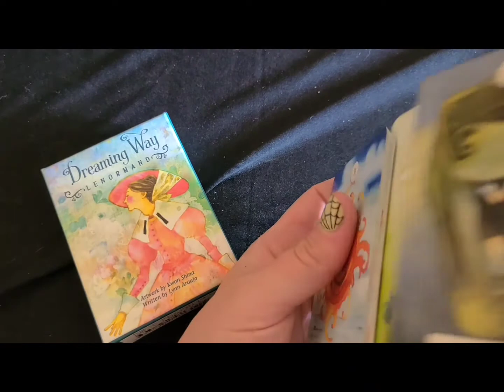Dreaming Way Lenormand Daily Card Pull